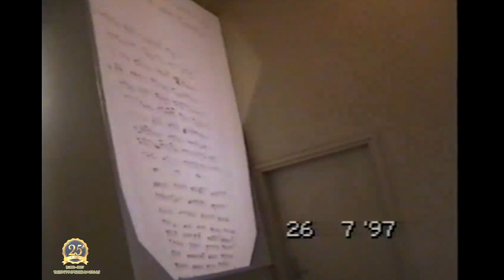የህይወት ምንጭ ቲቪ አገልግሎት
የህይወት ምንጭ ቲቪ አገልግሎት Stream of life tv.
 የ25 አመት የክርስትና ጉዙ  በሜልበርን  ተዘግጅቶ የነበረ
  ቀደም ካሉት  የመጀመሪያዎቹ  የወጣት አስተማሪዎት   ከነበሩ ጋር የተደረገ ውይይት